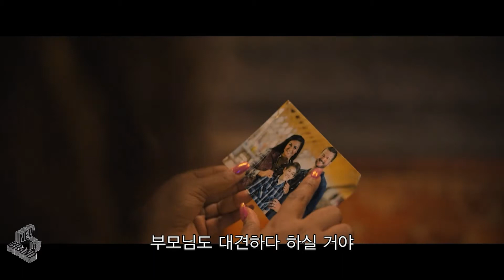넷플릭스 그 여름의 일주일 예고편, Netflix A Week Away Trailer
문제투성이 10대 소년에게 더 나은 선택은 없다. 여름 캠프에 참가하는 수밖에.
원치 않게 따라간 그곳에서, 뜻밖의 사랑과 친구를 만나는 소년.
왜지? 집에 온 기분이야!